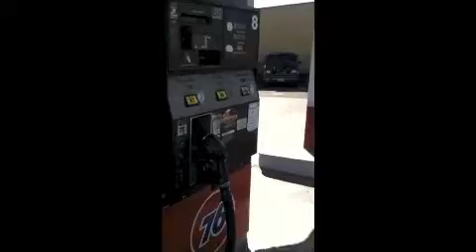drivinglesson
first time driving! omg